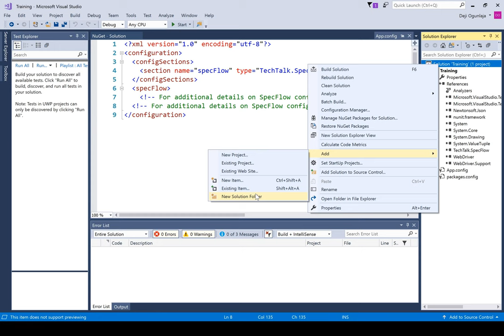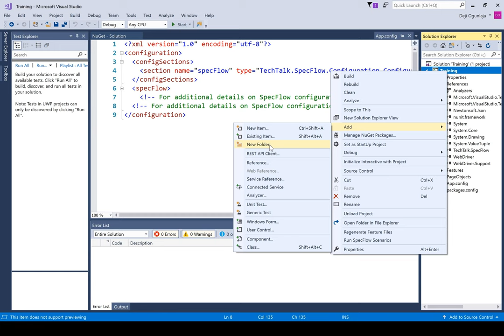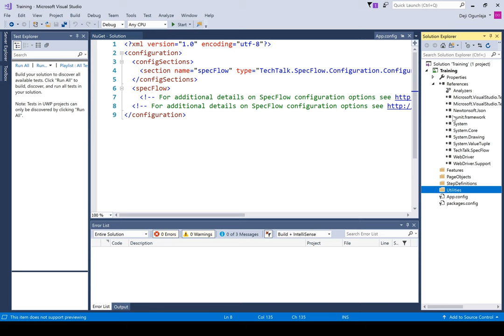Class 5.5 Create Folder Structure